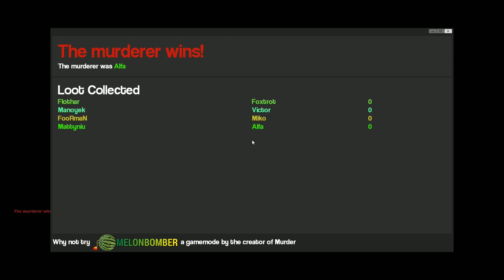WSRÓD NAS SĄ MORDERCY - MURDERER [GMOD] #4 /w Flothar, Mattyniu, Manoyek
Chcecie więcej morderców ? :D